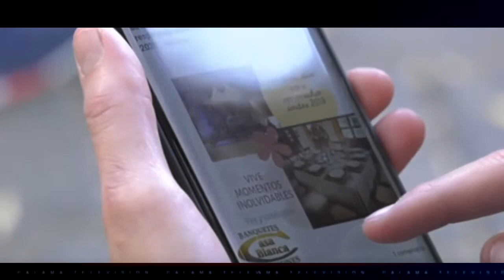29 jun 2021 Comisión de Constitución del Senado aprueba proyecto de ley Matrimonio Igualitario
29 jun 2021 La Comisión de Constitución del Senado, aprobó el proyecto de MatrimonioIgualitario… La iniciativa será despachada a la Comisión de Hacienda para su posterior votación en sala… Esta iniciativa, fue la gran sorpresa presentada por el Presidente de la República en su recién pasada cuenta pública